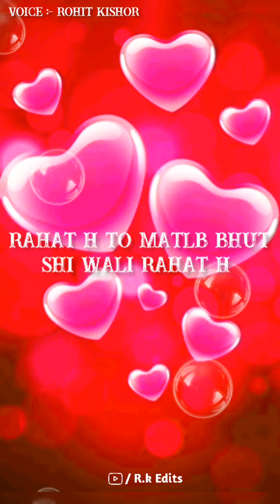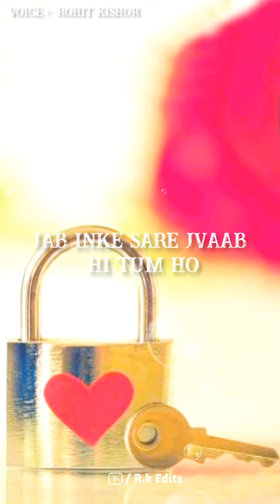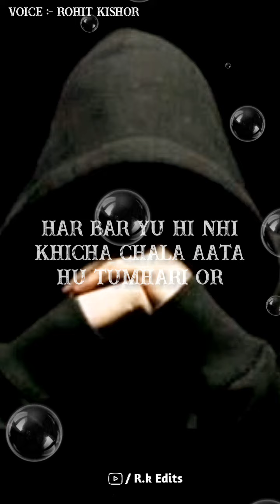Tum Me Kuch Baat To Hai - Hindi Poetry On Love | Untold Diary | R.k Edits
Miss You Yarr
Really .